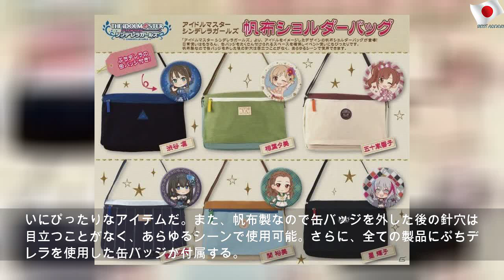「アイドルマスター シンデレラガールズ」相葉夕美ら6人のアイドルをイメージした帆布ショルダーバッグが登場！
2020年1月27日月曜日
「アイドルマスター シンデレラガールズ」相葉夕美ら6人のアイドルをイメージした帆布ショルダーバッグが登場！ | Famous School